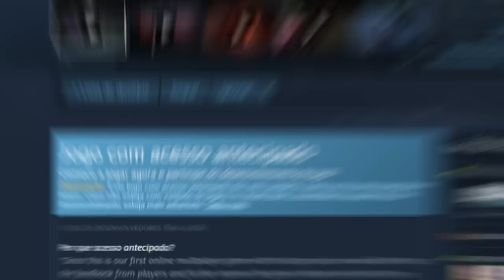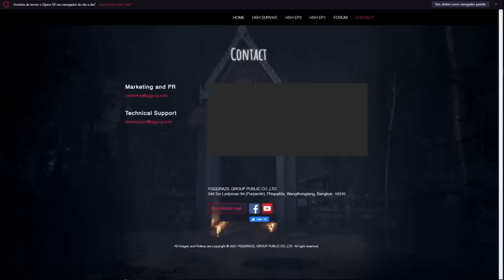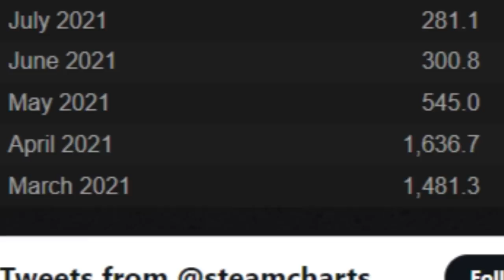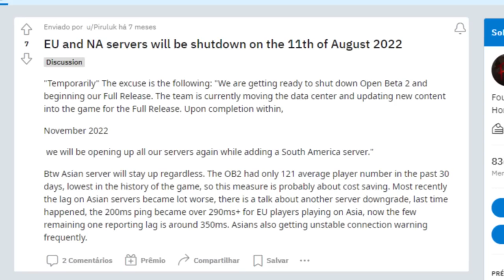Esse Jogo Flopou ANTES de Lançar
Home Sweet Home Survive, o que houve?